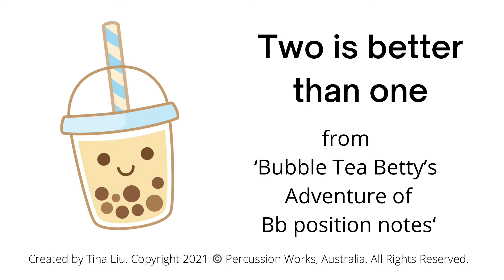Two is better than one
Learning backing tracks to accompany ‘Bubble Tea Betty’s Adventure of Bb position Notes’.